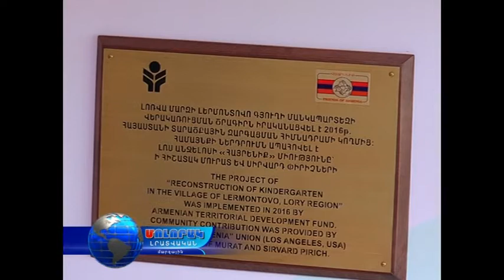Լերմոնտովոն նոր մանկապարտեզ ունի